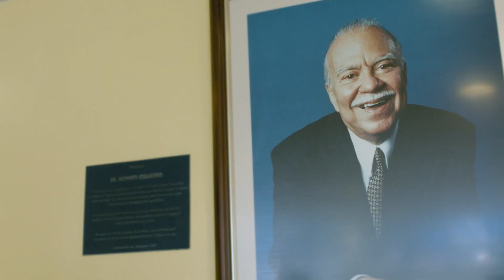Urban Health Plan Medical Centers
Urban Health Plan is a network of federally qualified health centers serving the South Bronx and Corona, Queens. We have provided health services in the Bronx since 1974.